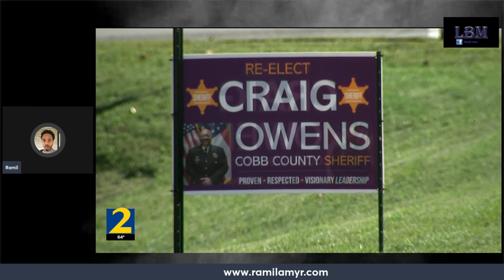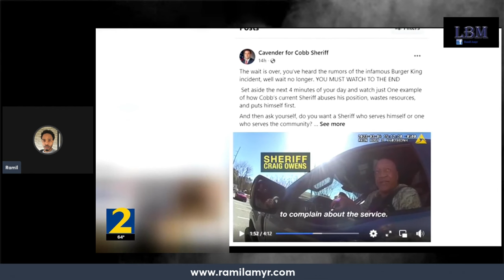Cobb County Sheriff Wastes Tax Dollars & Calls Deputy On Burger King Workers For Messed up Burger